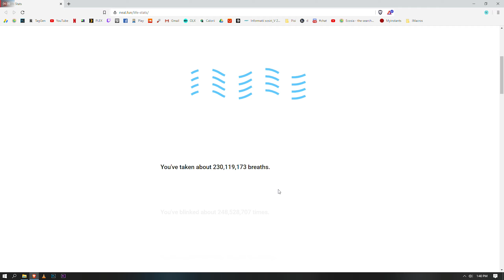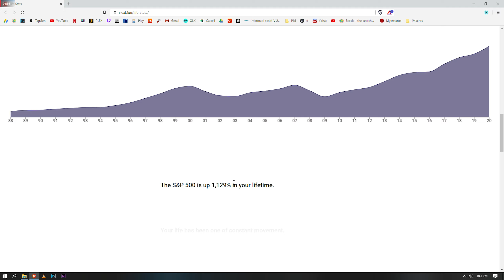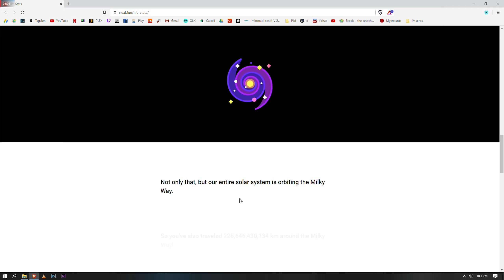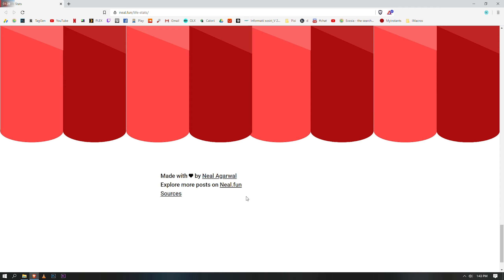Things That Happened Since I Was Born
Interesting On The Internet 2

This zoom painting is a masterpiece. I felt the need to share it.
This need to be shared so that people can admire real art.

Stay Safe ! Be Informed !